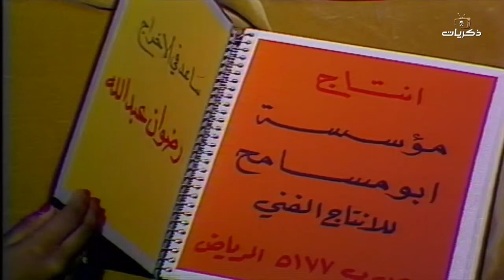مسلسل الشاطر حسن الحلقة الخامسة عشر